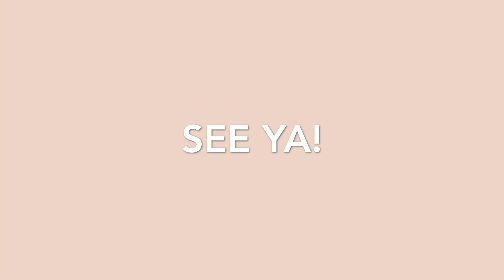6th June 2019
Good old English weather.